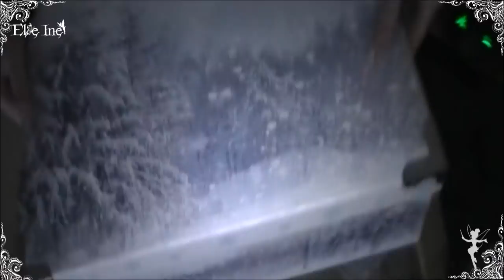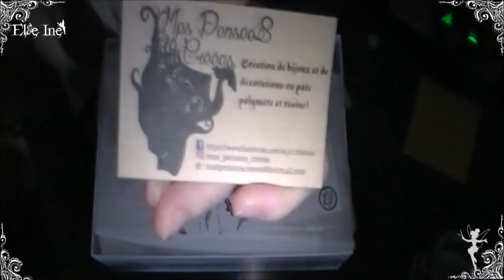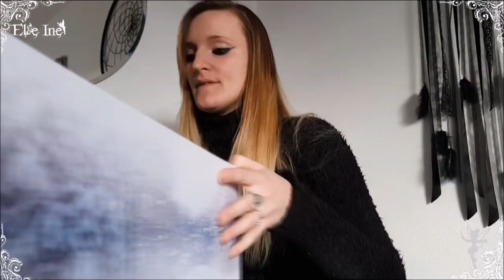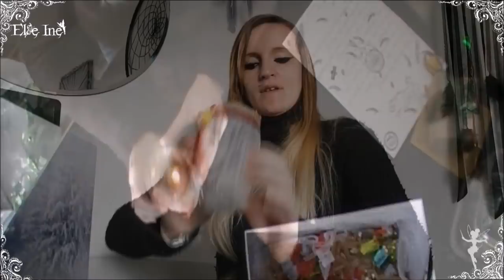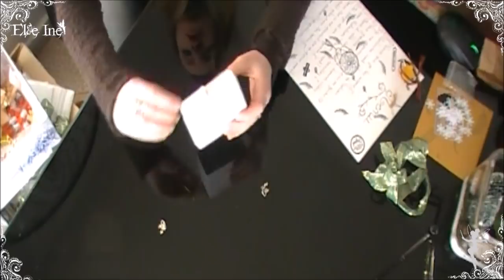[♥ Swap avec Manu ♥] ✿ Mes pensées créées ✿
✉ Mes pensées créées

✔ Ma boutique : ???